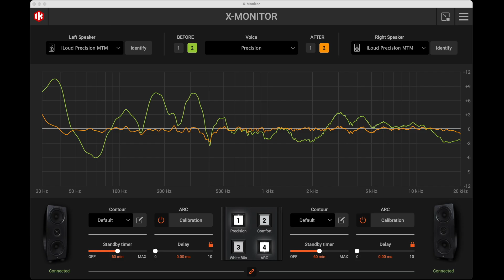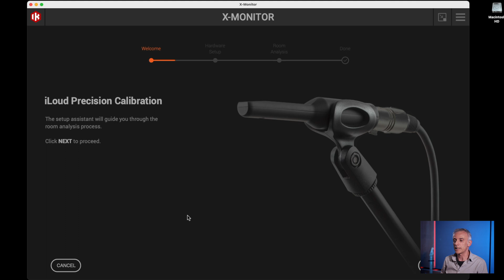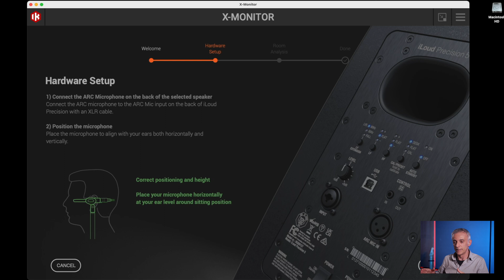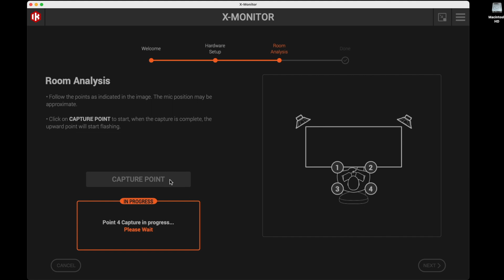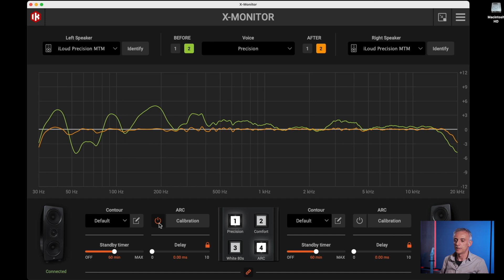X-MONITOR: Calibrating your iLoud Precision Studio Monitors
- X-MONITOR is available free to iLoud Precision owners bringing a host of must-have functionality. From assisting with ARC calibration or saving custom user settings to offering speaker emulations and essential tools for optimizing performance in different environments, X-MONITOR is a breakthrough for mix engineers and studios looking to up their game.

Faster Acoustic Room Correction: iLoud Precision Studio Monitors feature built-in ARC calibration, tuning themselves to the acoustic environment with the included MEMS measurement microphone. X-MONITOR makes the process even easier with step-by-step instructions and visual feedback on the calibration progress and final results.